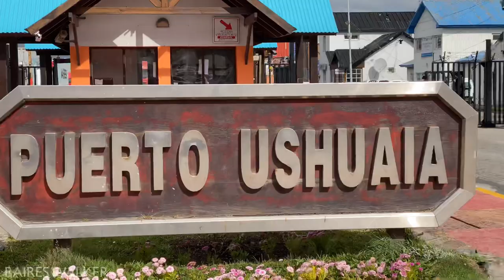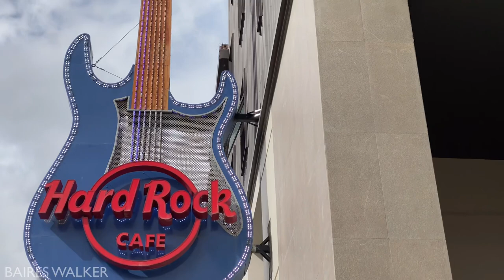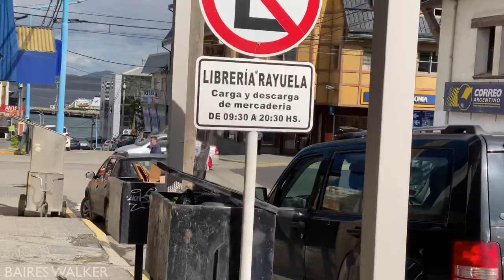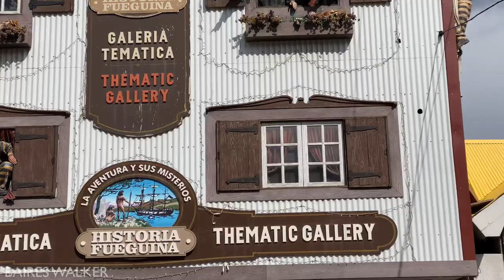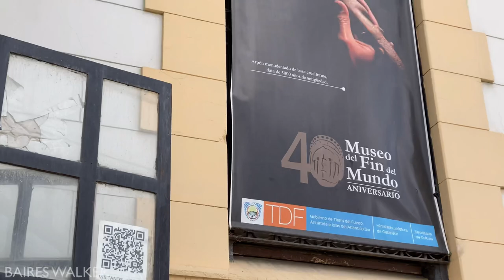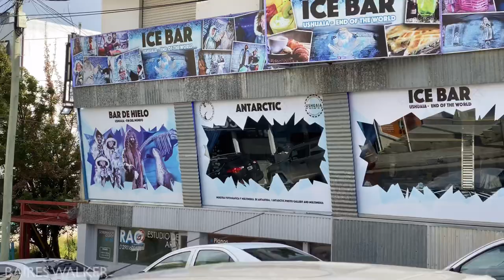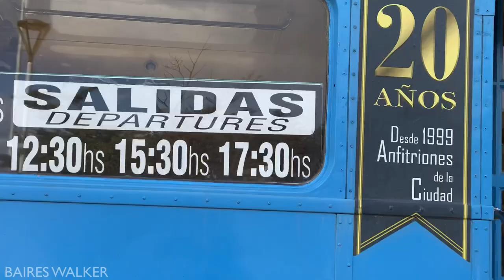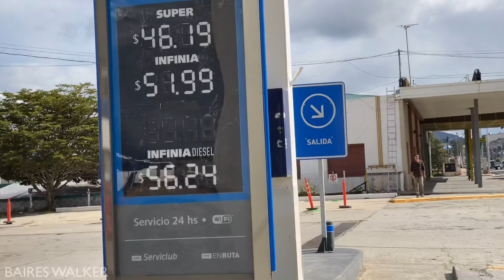Walking in Ushuaia ( Fin del Mundo ) - Tierra del Fuego - Argentina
Today let’s Walk Ushuaia - Tierra del Fuego - Argentina ( virtual walk )

Ushuaia (/uːˈʃwaɪ.ə/; Spanish pronunciation: [uˈswaʝa]) is the capital of Tierra del Fuego, Antártida e Islas del Atlántico Sur Province, Argentina. It is the southernmost city in the world.[2][3] Ushuaia is located in a wide bay on the southern coast of Isla Grande de Tierra del Fuego, bounded on the north by the Martial mountain range, and on the south by the Beagle Channel. It is the only municipality in the Department of Ushuaia, which has an area of 9,390 km2 (3,625 sq mi). It was founded on October 12, 1884 by Augusto Lasserre and is located on the shores of the Beagle Channel surrounded by the mountain range of the Martial Glacier, in the Bay of Ushuaia. Besides being an administrative center, it is a light industrial port and tourist hub. Ushuaia is located roughly 1,100 kilometres (680 mi) from the coast of Antarctica and 245 kilometres (152 mi) from the Chilean city of Punta Arenas.
→from wikipedia

The usual abbreviation for Buenos Aires in Spanish is Bs.As. It is common as well to refer to it as "B.A." or "BA". While "BA" is used more by expats residing in the city, the locals more often use the abbreviation "Baires", in one word.
→from wikipedia

DJI OSMO MOBILE 3 was used to take this video with  iPhone 11 pro

Hola! Cómo están todos!
Soy BAIRES WALKER
Hoy, les traigo un video de Ushuaia ( Fin del Mundo )
Que tengan un bonito día y muchos saludos !!!